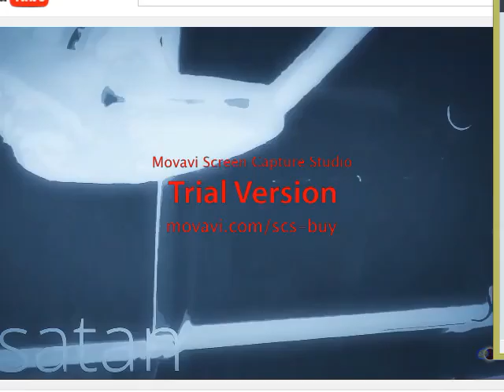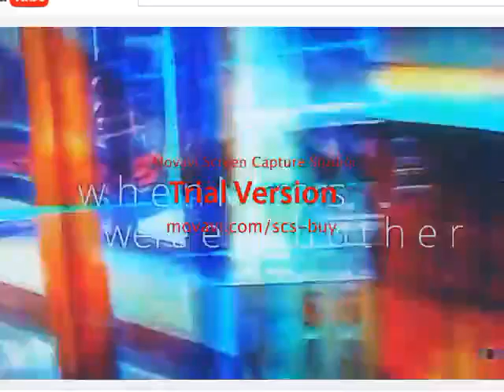The Cultural Cold Wars MEDUSA